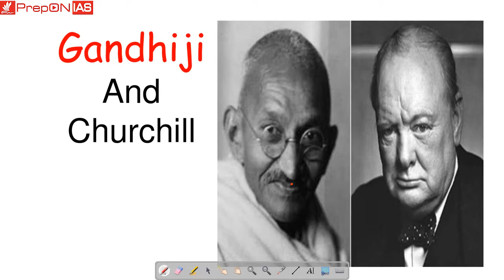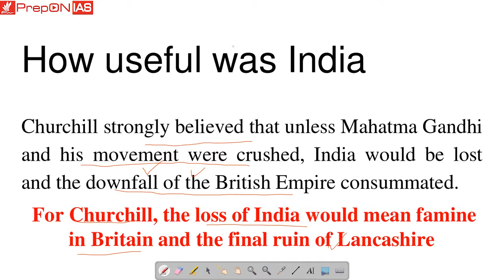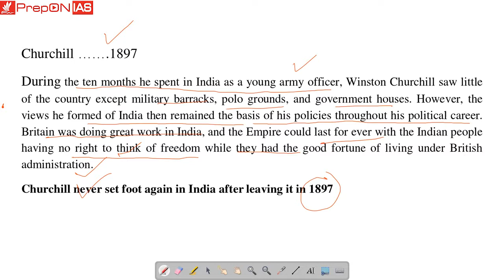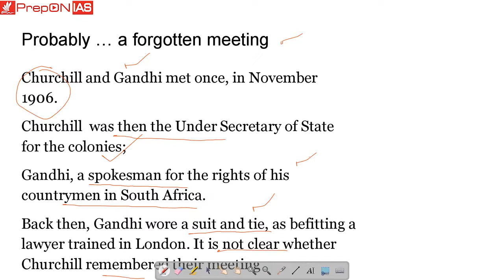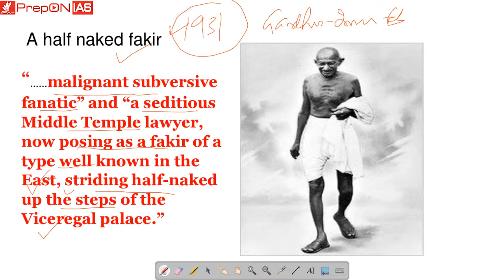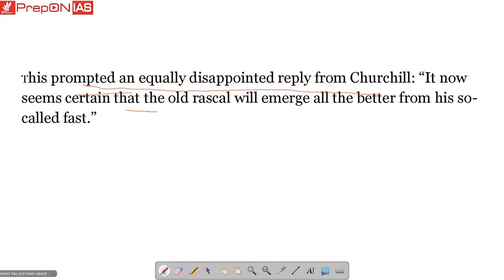Gandhi & Churchill: The Epic Rivalry | Treasure from history | RAHUL SWAROOP